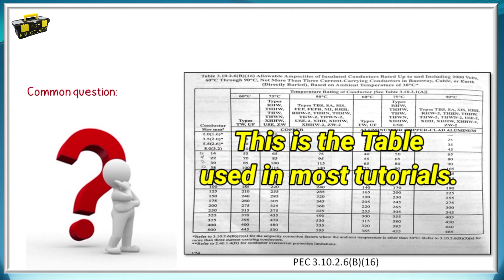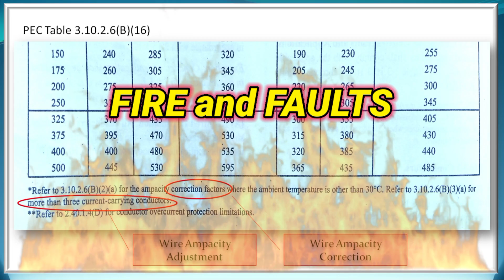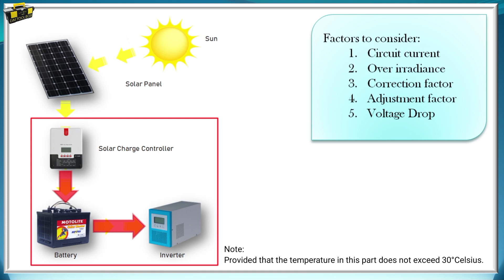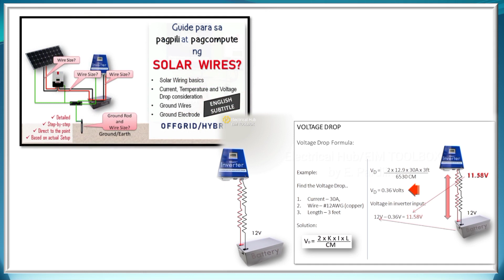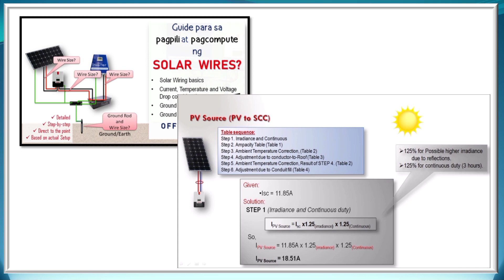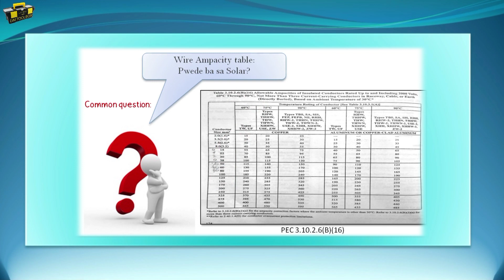Napaka-IMPORTANTE ng Temperature factors sa pagpili ng wire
Maaari bang gamitin ang wire ampacity Table mula sa Philippine Electrical Code (PEC) o National Electrical Code (NEC) sa pagsize ng wire para sa iyong DIY Solar Power setup?

Alamin natin.